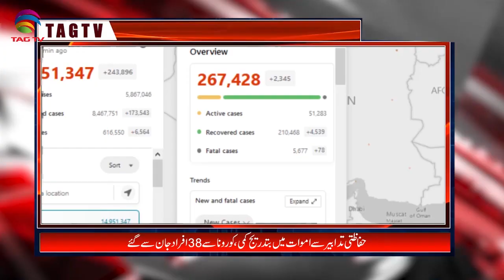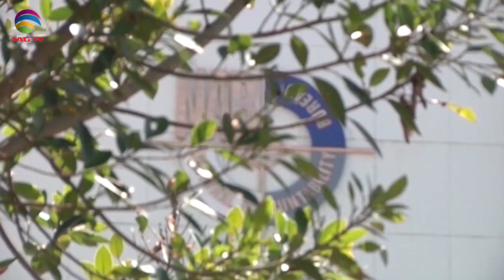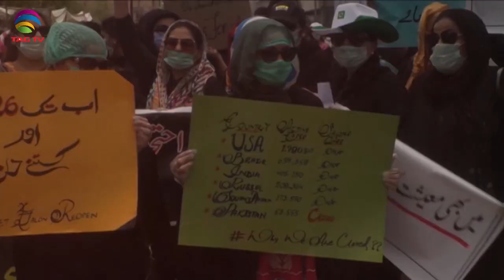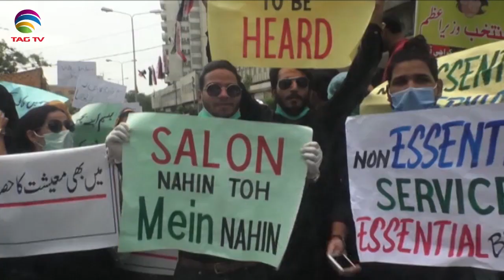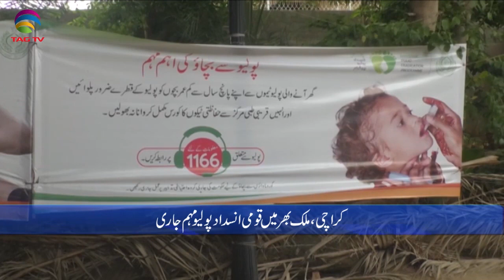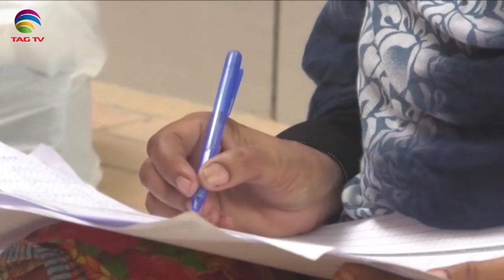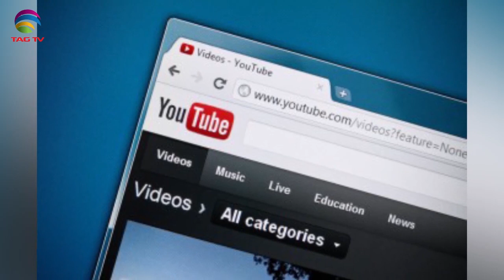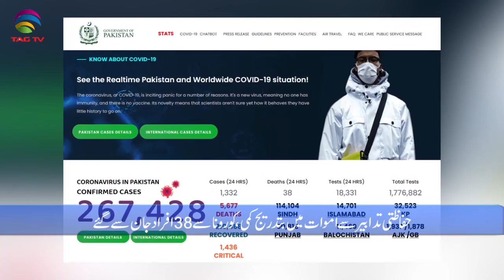Pakistan News Bulletin with Kiran Javed @TAG TV - July 22, 2020